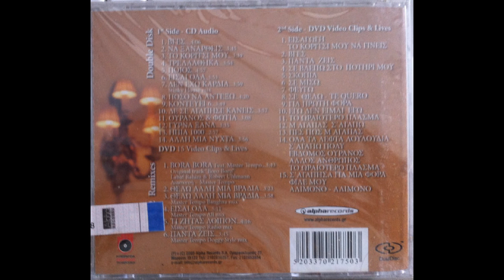Είσαι όλα (2005) - Λευτέρης Πανταζής